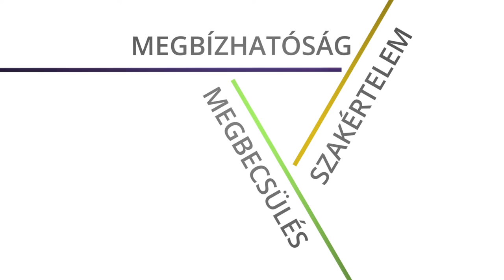"A munkám kreatív, vidám, színes, pörgős. Olyan, mint én" - Molnár Renáta, DHSR Hévíz&Aqua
Tíz évvel ezelőtt került szállodavállalatunkhoz Molnár Renáta​, a Danubius Health Spa Resort Hévíz & Aqua​ PR vezetője, aki mindennap ellenőrzi a szállodákban található kommunikációs anyagokat, végigjár minden szintet, hogy beszélgethessen a vendégeinkkel, meghallgathassa a visszajelzéseiket, és mindeközben igyekszik tökéletesíteni az információáramlást is. Az első perctől eldöntötte, hogy a legfontosabb célja: jó szakemberré válni! TÉGED VÁRUNK! Álláshirdetések, álláslehetőségek a Danubius Hotels Group szállodáiban:

A Danubius Hotels Group hivatalos YouTube csatornája, amelyen a hoteleinkről, akciókról, projektekről és dolgozoinkról tekinthetnek meg videókat. A magyarországi székhelyű Danubius Hotels Group 43 szállodájával egyike Európa legjelentősebb szállodavállalatainak. A szállodacsoporthoz tartozó, jellemzően magas színvonalú gyógy-, wellness-, városi és üdülőszállók Magyarországon, Nagy-Britanniában, Csehországban, Szlovákiában és Romániában egyaránt megtalálhatóak.

A Danubius Hotels Group Európa-szerte ismert gyógy- és wellness szállodái több mint három évtizede gyönyörű környezetben várják a látogatókat. Kezeléseink gyógyító hatása a legkülönlegesebb természeti erőforrásokra épül, mint például a termálvíz, az iszap és a természetes gázok. A természet kincsei mellé magas fokú orvosi szakértelem párosul, így egyedülálló élményt kínálunk a hozzánk látogatóknak.